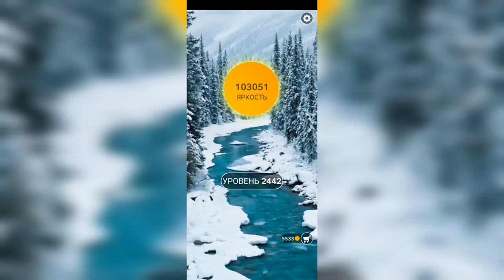Word / Слово Крест: Поиск русского кроссворда / Уровень 2442